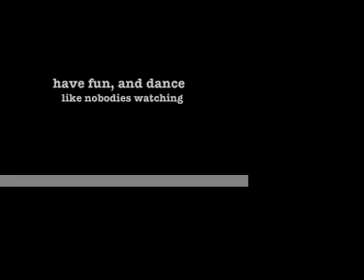Before You Were Born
Frogville home movies. 2/21/01
Quanah, Bill, Nathan, Aimee, Felecia and banjo the dog
Great Song by Nathan Moore, so true, so true.